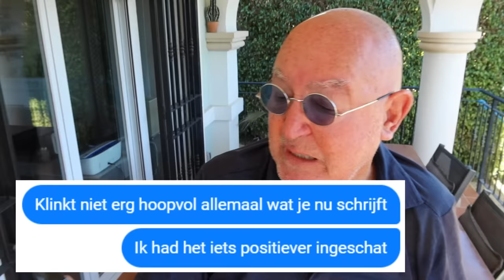Beveiliger Ter Apel slaat alarm, deel 2!